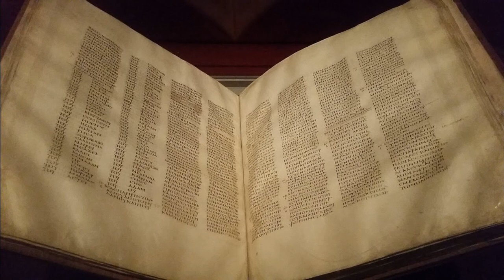04John13 - Greek New Testament read by Marilyn Phemister – John 13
- Greek New Testament read by Marilyn Phemister – John 13 SUPPORT OUR MINISTRY BY CLICKING ON ALL THE ADS POSSIBLE PLEASE. this way we are paid some money from the Advertizers.